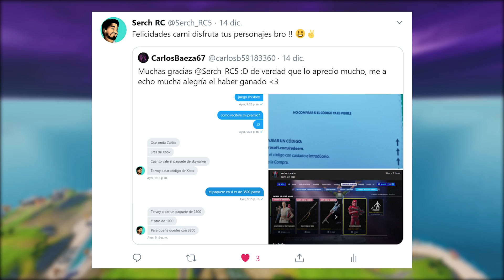SE APROXIMA LA PELEA ENTRE ESPECTRO Y SOMBRA (MISTERIOS OCULTOS) - FORTNITE TEMPORADA 2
Xbox live:iserch rc